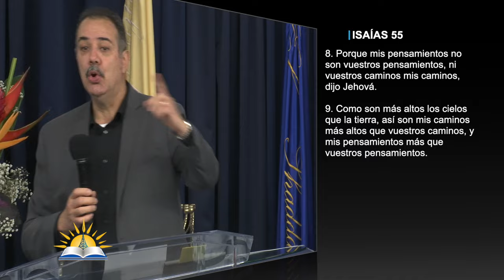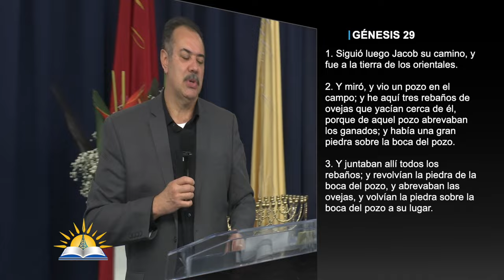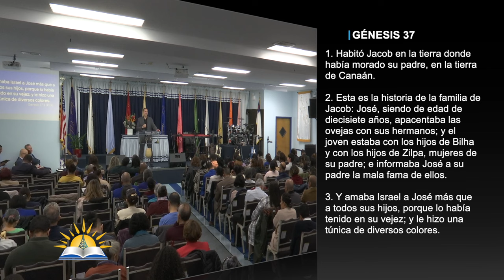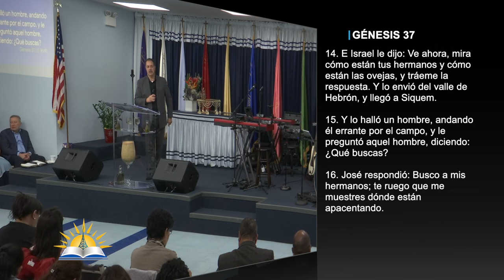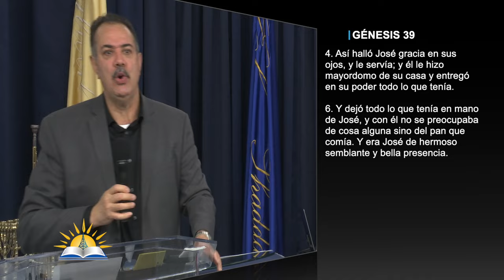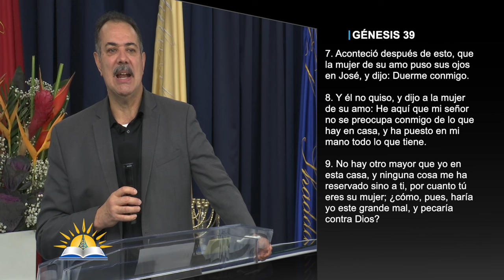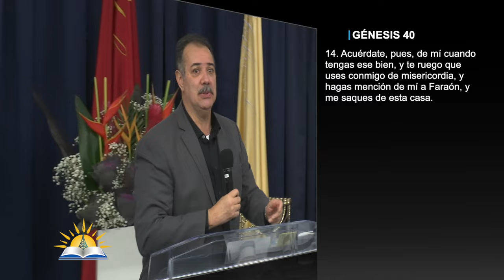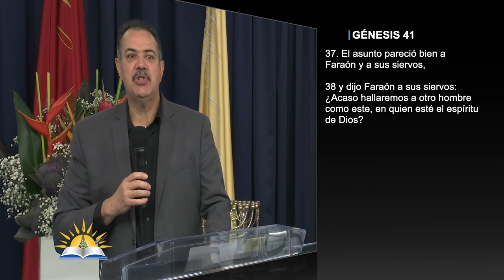Mis caminos #8 - Pastor Patricio Abreu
Versos:
Isaías 55:8-9
Salmos 78:4
Génesis 29:1-6
Génesis 37:1-4
Génesis 37:14-17
Génesis 15:13-14
Génesis 39:1-4
Génesis 39:7-9
Génesis 39:14-17
Génesis 39:20
Génesis 40:14-15
Génesis 40:23
Génesis 41:1, 8
Génesis 41:9-14
Génesis 41:14-37
Hebreos 11:6

¿Quiénes somos?

CCLI # 11207910
Church Streaming & Podcast License
CCLI # CSPL060797